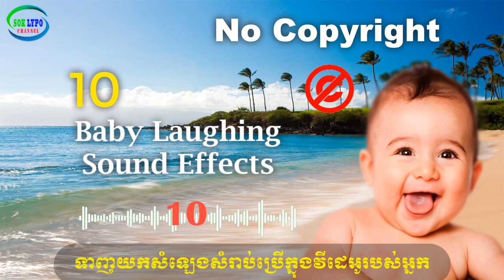Baby Laughing sound effect 2023​ l សំឡេងទារកសើច ២០២៣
Free 100%  Baby Laughing sound effect 2023​
You can download the audio in this video to use in your video without copyright (No copyright).